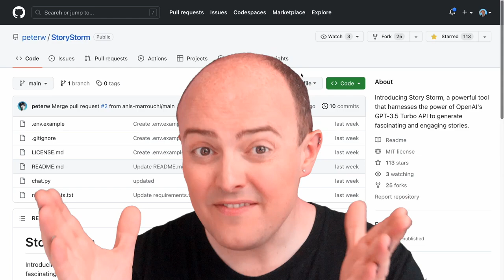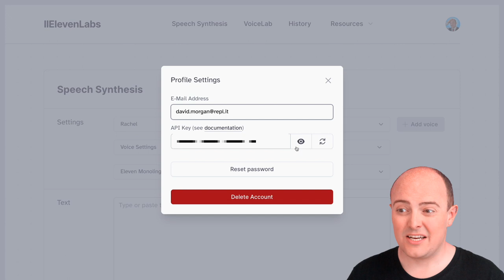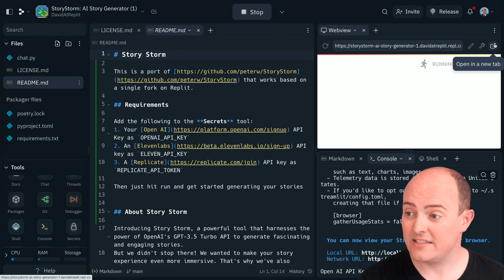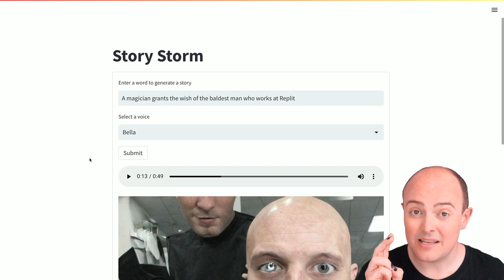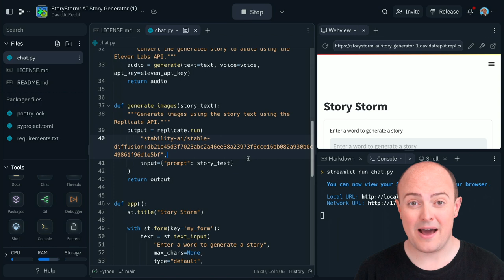Custom AI Audiobooks with StoryStorm | Full stack project chaining together multiple APIs | Python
It's in the features section on Replit, is only 70-something lines of code BUT creates totally custom audiobooks *with* cover images using only three APIs chained together. AI development can be more about prompts and clever integration to produce shockingly good results!

00:25 Get it together
01:00 Add your Secrets
02:28 Run it!